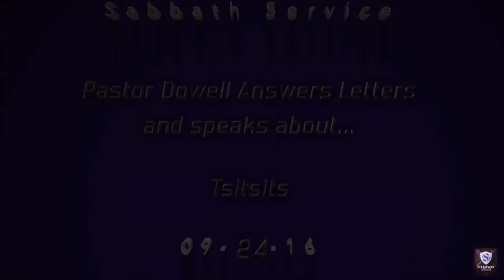Fringes Tsitsits Pastor Dowell Teaches